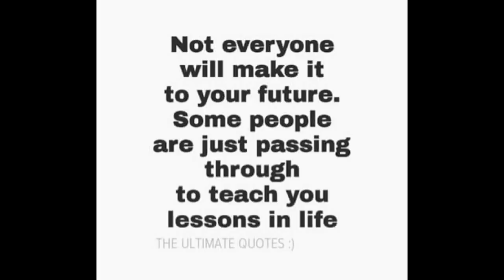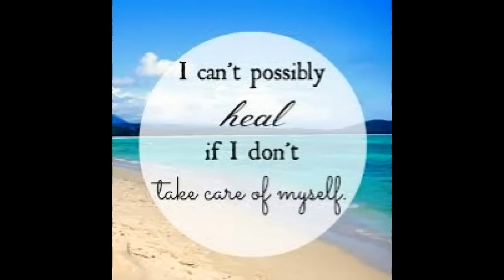Things That Keep Us Stuck In Negative Patterns - Owen fox - owenfox.org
Succinct 2 min video to help bring awareness as to why we stay in repeating negative patterns and to help us breakthru into a HAPPIER, HEALTHIER, MORE PROSPEROUS LIFE!

THRIVE
MAXIMIZE
FINE TUNE!

LOVE LIFE!
LIVE!

Owen!